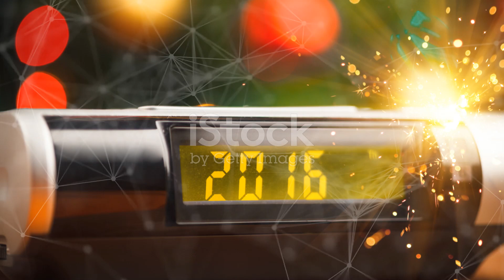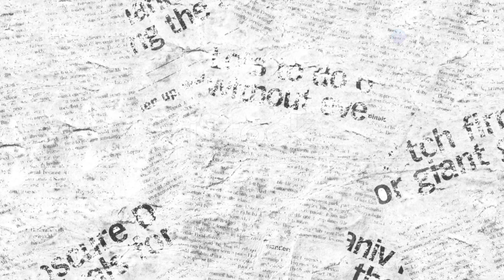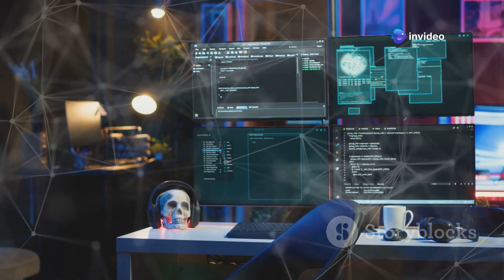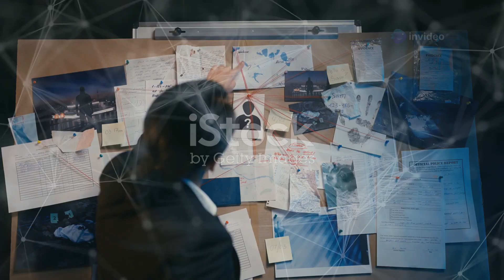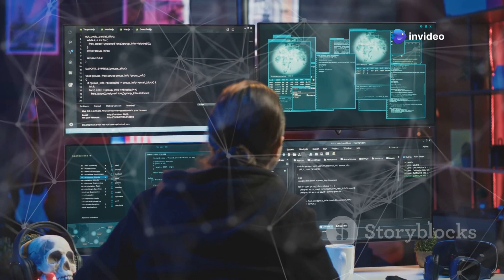The Shadow Brokers: How Hackers Exposed the NSA's Secrets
Uncover the thrilling saga of The Shadow Brokers, the notorious group of hackers who infiltrated the NSA and leaked classified cyberweapons. From their mysterious origins to the far-reaching consequences of their audacious heist, this video delves into how their actions reshaped cybersecurity forever. Discover the infamous tools like EternalBlue, which sparked the devastating WannaCry ransomware attack, and explore the geopolitical implications of their leaks. Were they whistleblowers or criminals? Join us as we unravel the enigma of The Shadow Brokers and their lasting legacy in the digital realm.

See Less
OUTLINE:
00:00:00
The Rise of The Shadow Brokers

00:02:10
Stealing from the NSA

00:03:06
EternalBlue and More

00:03:55
A Dangerous Game

00:04:48
When Cyberweapons Run Wild

00:06:38
Theories and Speculation

00:07:34
A Reckoning in Cybersecurity

00:08:24
A Moral Dilemma

00:09:05
The Legacy of The Shadow Brokers